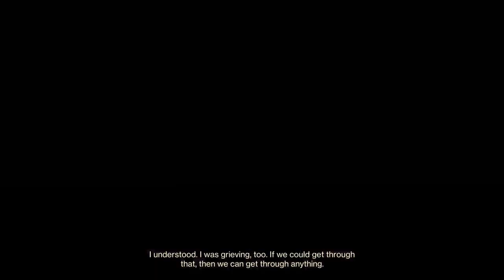Kazu Plays Destiny2 TheFinalShape Part.8 - Defensor (FPCON ZULU) Joins The Action!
may be silent or have mild commentary and pauses.